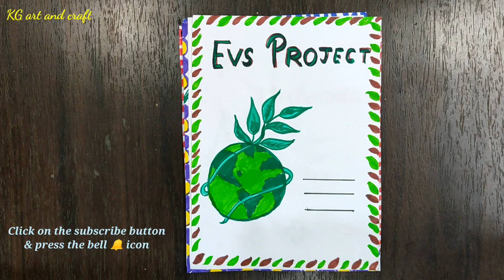20 beautiful border designs for projects handmade| simple border designs| notebook border designs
20 beautiful border designs for projects handmade| simple border designs| notebook border designs@KGartandcraft

flower drawing
assignment
project work
assignment
project work
KG art and craft border designs

border design on paper amazing border design100 borderdesign compilation
A4 size project paper border design, college assignment border design, border design ,cover page for school project
floraldesign,Assignmentdesign,easyborder design,Design,Decorations,Decorations ideas,activities, Artcraft